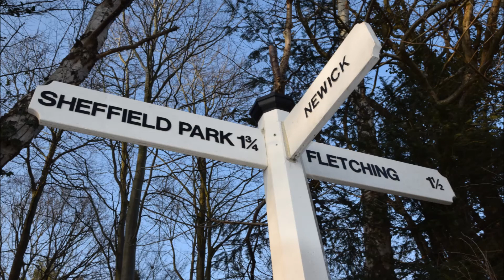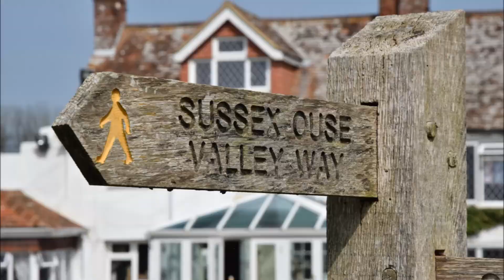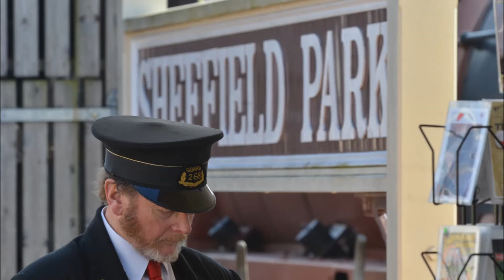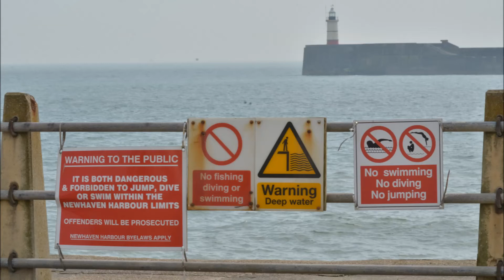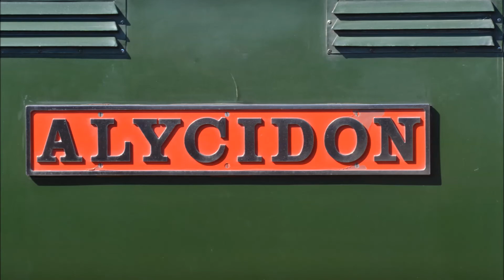Sussex holiday Spring 2015